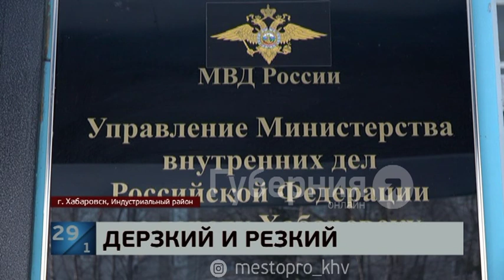Жителя Красной речки будут судить за похищение 300 тысяч рублей из машины в Хабаровске. Mestoprotv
В Индустриальном районном суде начинается процесс над 26-летим мужчиной, который среди бела похитил из незапертого автомобиля 300 тысяч рублей. Грабеж фигурант совершил на глазах у супруги потерпевшего. Свидетель уголовника не смущал. Позже, обвиняемый еще и пнул горожанку, сообщает портал «Губерния».  Все последние происшествия вы можете найти в разделе "Место происшествия" на портале "Губерния"